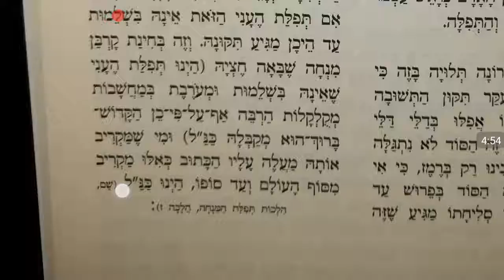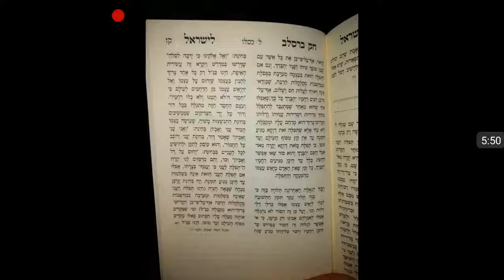ל כסלו תשעח הישתפחות הנפש אות צז